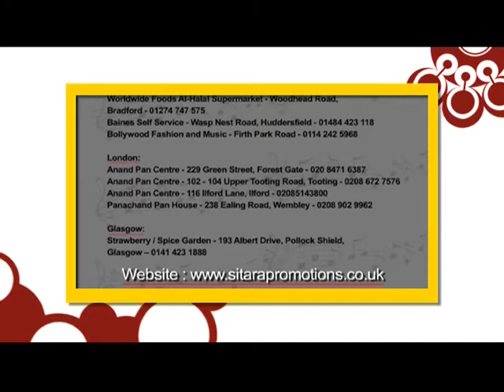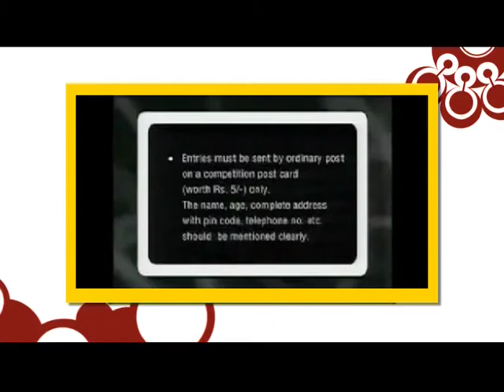Showreel Matin Khan Showreel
Matin Khan Promo Producer. Sahara Samay Mumbai (Since 2009) -- Promo Producer and Creative Direction of a Weekly show called ANTARANG (Non Fiction Celebrity Show) for 25 Episodes.
Sony Entertainment Television (June 2009) -- Sr. Post-Producer in DUS KA DUM
B4U Television Network (2007) -- Sr. Promo Producer
Sony Entertainment Television (2005) -- Promo Producer with the SET MAX OAP team.
Zee Telefilms Ltd. (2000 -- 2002) -- Promo Producer
Successfully executed promos of various genre (Pre & Post-productions). Handled promos for the prestigious Zee Cine Awards and popular soaps like Koi Apna Sa, Koshish Ek Asha, Gharana, Mehandi Tere Naam Ki, Amanat besides numerous films contest and regular promos. Was also involved with making of an A/V for presentation to press at Delhi and Mumbai. This task gave me an opportunity to have experience of all the fields of Electronic media.